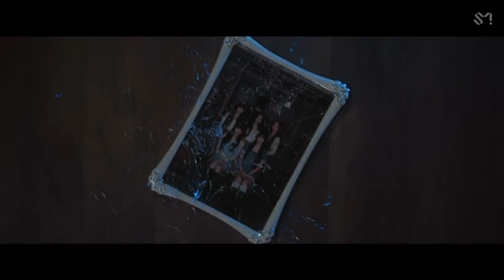Red Velvet and Stray Kids - Volume 111 (Official Music Video)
00s red velvet psycho,
00s - psycho (original song red velvet) reaction,
00s - psycho (original song red velvet),
00s red velvet,
zimzalabim red velvet reaction,
zoom red velvet reaction,
yeri red velvet fancam,
red velvet zoom,
you are my future red velvet,
yeri red velvet funny moments,
you better know red velvet live,
yeri red velvet kdrama,
yeri join red velvet,
yeri red velvet english,
yung lean red velvet,
red velvet zimzalabim,
red velvet zoom live,
zimzalabim red velvet manila,
red velvet zoo,
red velvet zoom reaction,
red velvet zimzalabim reaction,
red velvet zimzalabim concert,
red velvet zimzalabim dance,
red velvet zoom lyrics,
red velvet zimzalabim lyrics,
zimzalabim red velvet,
zoo red velvet,
red velvet would u,
red velvet whisper game,
vegan red velvet cake,
peripera ink velvet 03 red only,
stray kids,
stray kıds,
stray kids us,
stray kids voices,
stray kıds vma 2023,
stray kids vlive,
stray kids victory song,
stray kids variety show,
stray kids venom,
stray kids vma,
stray kıds uno game,
stray kids vma award,
stray kids update,
stray kids universe,
stray kids us tour,
stray kids username ideas,
stray kids usa,
stray kids uno,
stray kids unveil,
stray kids vma win,
stray kids venom lyrics,
t stray kıds,
stray kıds x lisa,
stray kids you can stay,
stray kids yayaya,
stray kids your eyes,
x stray kıds,
stray kıds x blackpink mashup,
stray kıds x blackpink,
stray kids x reader,
stray kıds whisper game,
stray kids wolfgang,
stray kids win vma,
stray kids winter falls,
stray kids waiting for us,
stray kids wow,
stray kids woojin,
stray kids win,
stray kids workout,
stray kids weekly idol,
stray kids up all night,
stray kids talker,
stray kids your eyes lyrics,
stray kıds quiz boyfriend,
stray kids reality show,
stray kids react,
stray kids rock star,
stray kids relay dance,
stray kids red lights,
stray kıds question game,
stray kıds questionable noises,
stray kıds quiz song,
stray kıds reaction to bts,
stray kıds quiz game,
stray kids question lyrics,
stray kids quokka,
stray kids quotes,
stray kids question,
stray kids quiz,
stray kıds playing games,
stray kids red lights lyrics,
stray kıds roller coaster,
stray kids tokyo mission,
stray kids thunderous,
stray kids time out,
stray kids top,
stray kids the sound,
stray kids tiktok,
stray kids trailer,
stray kids taste,
stray kids topline,
stray kids speaking english,
stray kids ringtone,
stray kids show,
stray kids s class dance,
stray kids side effects,
stray kids s class lyrics,
stray kids survival show,
stray kids sociopath,
stray kids super bowl,
stray kids songs,
stray kids yellow wood,
stray kids you,
stray kids photoshoot,
얼빡직캠 4k 한(stray kids) '말하자면',
stray kids 5 star digipack,
stray kıds 5 star michelin,
stray kıds 5 star mv,
stray kids 5 star dome tour,
stray kids 5th anniversary,
stray kids 5 star trailer,
stray kids 5 star album,
stray kıds 4th anniversary skzoom live,
stray kids 5 star songs,
stray kıds 4k dance,
stray kıds 4k s class,
stray kıds 4th birthday,
stray kıds 4th anniversary live,
stray kıds 4419 lyrics,
stray kıds 4th anniversary,
stray kids 4th gen leaders,
stray kıds 5 star lyrics,
stray kıds 6th anniversary,
stray kids 4k,
stray kids 9 members,